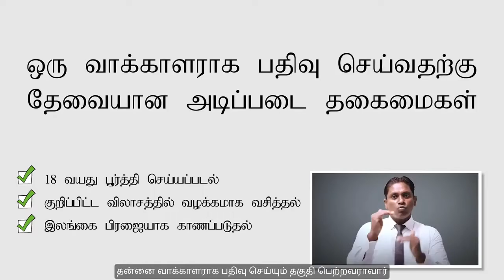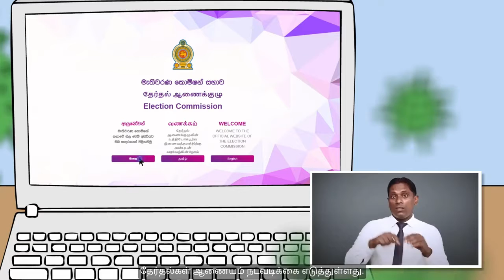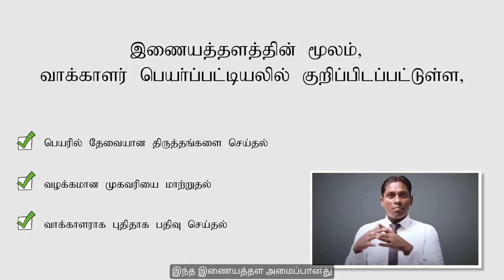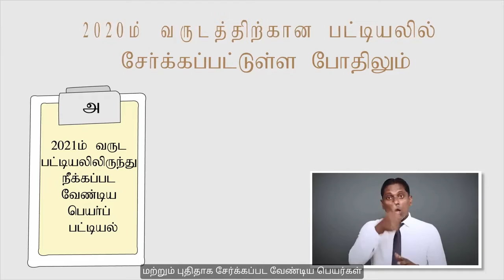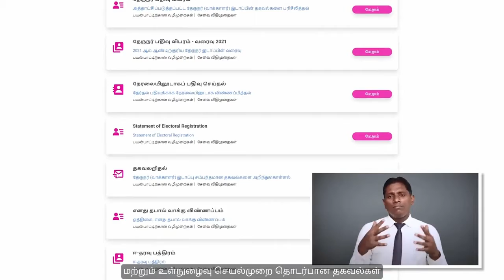இணையத்தள வாக்காளர் பதிவு மற்றும் வாக்காளர் பெயர்ப்பட்டியலை புதுப்பித்தல்